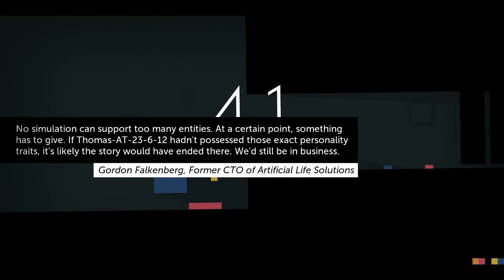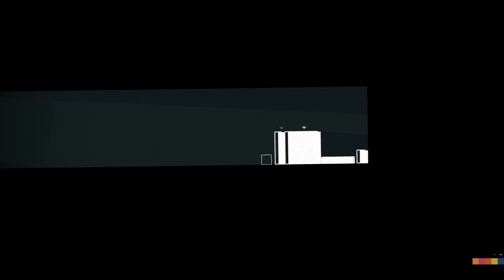Let's Play Thomas Was Alone (Svenska) Del 4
Här kommer del 4! Varsågoda!